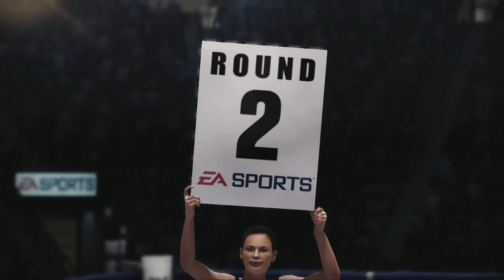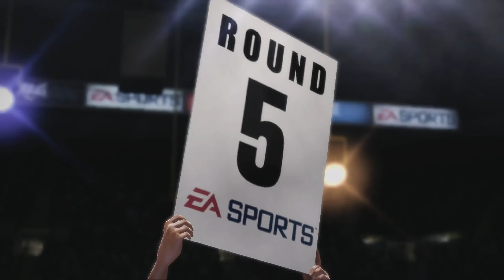Fight Night Champion | (Champion Mode) Andre Bishop VS Isaac Frost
Playing some Fight Night Champion on Xbox Series X. This is the Last fight in the Champion Mode Story where Andre Bishop Fights Isaac Frost, after Frost badly beat Andre's Little Brother.